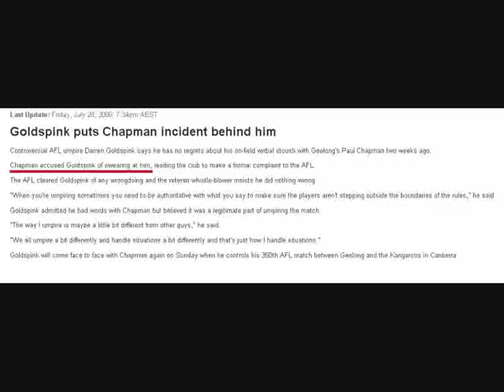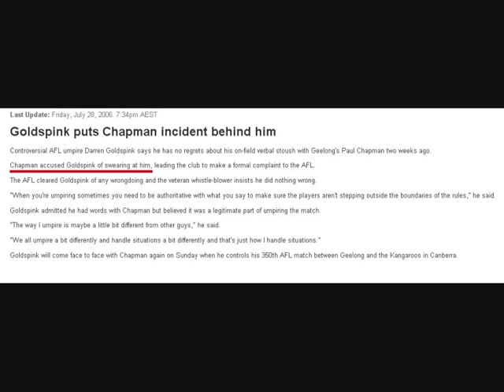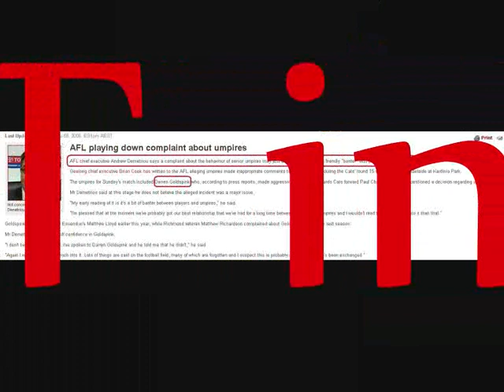Darren Goldspink is a FLOG !!!